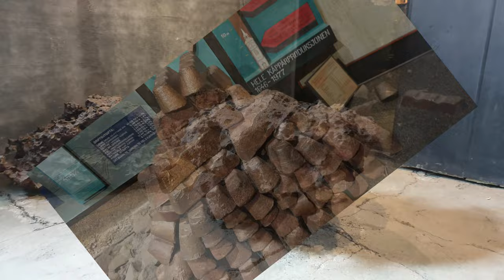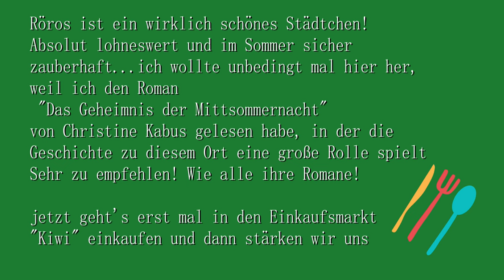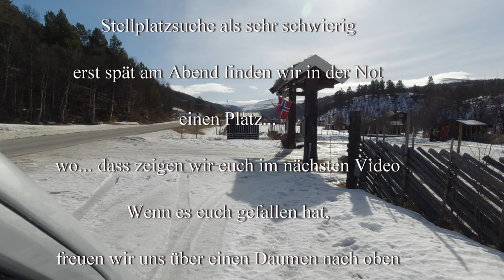Polarlichttour 2022 #7 Abschied aus Schweden - Röros - und kein Stellplatz!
Heute verabschieden wir uns von Schweden und überqueren die Grenze nach Norwegen.  Wir besuchen die Stadt Röros, die ich schon immer einmal bereisen wollte, da ich das Buch von Christine Kabus " Das Geheimnis der Mittsommernacht" gelesen habe. In diesem Roman spielt Röros und seine Geschichte eine wichtige Rolle. Sehr zu empfehlen, wie alle Romane von ihr.
Anschließend fahren wir noch ein Stück und heute erweist sich die Stellplatzsuche als sehr schwierig. Wo wir dann letztendlich einen finden, zeigen wir im nächsten  Video.

Liebe Videofreunde!

Amazon Partnerlinks: